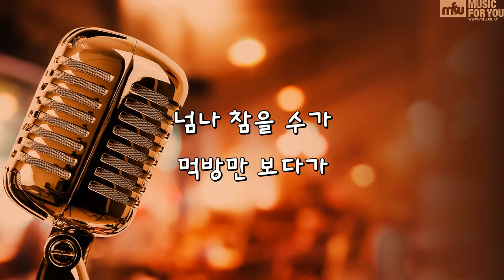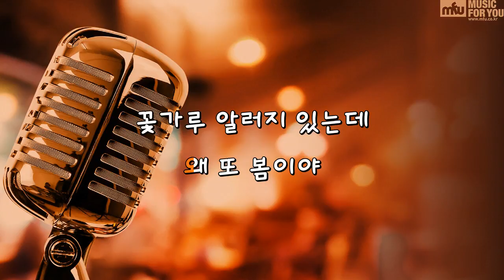왜 또 봄이야 - 차오루,키썸,예린 (Instrumental & Lyrics)